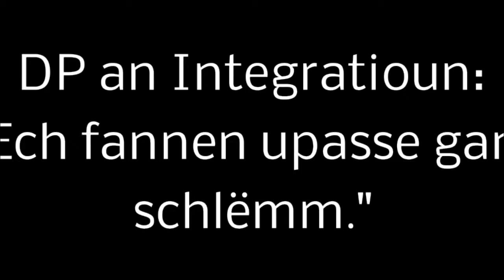Fred Keup: Mir däerfen en Effort vun den Auslänner verlaangen!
A senger Interventioun vum 28. Januar betount de Fred Keup, datt eist Land am Hibléck op d'Integratioun vun auslännesche Matbierger eng éierlech a richteg Inclusioun an eis Gesellschaft verlaange kann. D'Leit solle mateneen an net laanschtenee liewen. Zu Lëtzebuerg ginn d'Auslänner exemplaresch gutt behandelt, esou de Süd-Deputéierten. Mir däerfen dofir vun den Auslänner och en Effort verlaangen, datt si sech hei upassen an eis Sprooch léieren. D'ADR ass leider déi eenzeg Partei, déi dat esou gesäit...